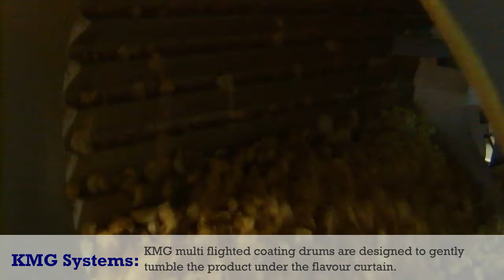Snack Food On Machine Seasoning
KMG pioneered the first on machine seasoning systems in 1983 and since then we have become the global leaders in snack food flavouring
The KMG Flow Weigher accurately monitors flow rate and proportions flavours into a constantly weighed stream of product
The KMG scarfed edge vibratory feeder specially developed for snack seasoning creates an even consistent curtain of flavour.
KMG multi flighted coating drums are designed to gently tumble the product under the flavour curtain.